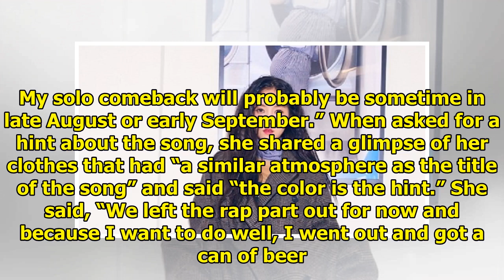T-ara's Hyomin Shares Update On Her Upcoming Solo Comeback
Display. Sharethrough. Soompi.1x1 T-ara’s Hyomin recently talked a little with her fans on V Live ab...